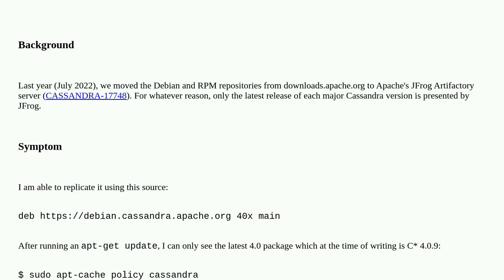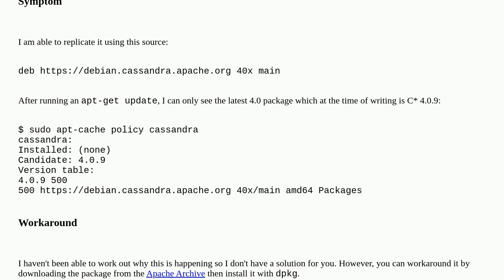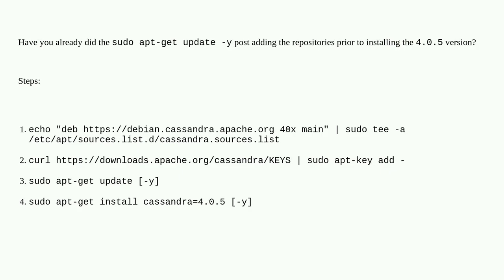How do I install an older version on Debian systems?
A special thanks goes out to the community

  cassandra